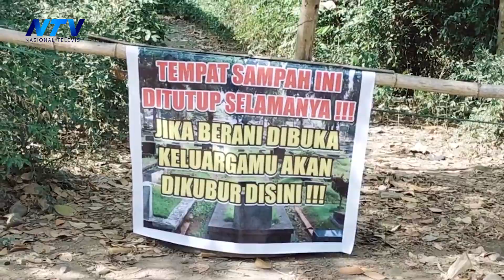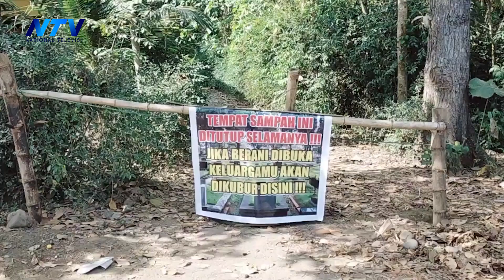RUGIKAN WARGA WRINGINAGUNG, TPA NONAKTIF MILIK DLH DIBLOKADE